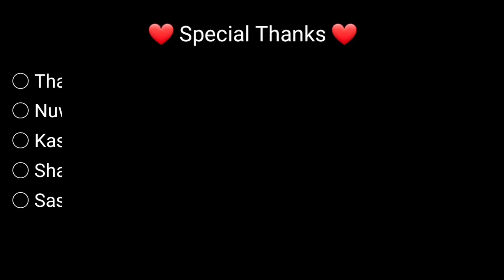ගමේ රසට ගමකට හදපු චිකන් කරිය | Athal kitchen Special Video | Traditional Chicken curry recipe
ආතල් කිචන් එකෙන් අද ටිකක් වෙනස් විදියේ වීඩියෝ එකක් තමයි අද ඔයාලට ගෙනාවේ. මේකේ වැරදි අඩුපාඩු අනිවාර්යයෙන්ම පහලින්  කමෙන්ට් කරන්නත් අමතක කරන්න එපා. එහෙනම් ගොඩක් ස්තූතියි මගෙ වීඩියෝ එක බලපු යාලුවෝ හැමෝටම 😎❤🤟

Today I have brought to you a slightly different video from the Athal Kitchen. So thank you so much to all the friends who watched my video

Traditional Chiken curry recipe in sri lanka
Athal kitchen
Chicken curry